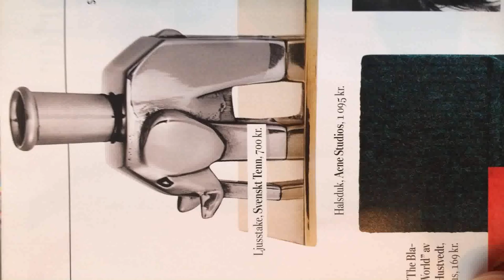Design House Stockholm Elljusstake - Gif Maker DaddyGif.com (see description)